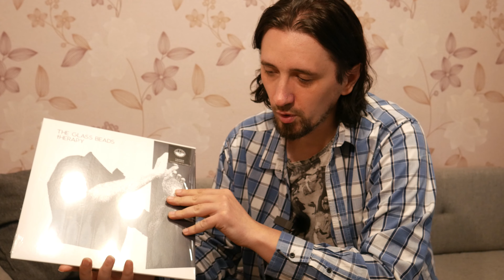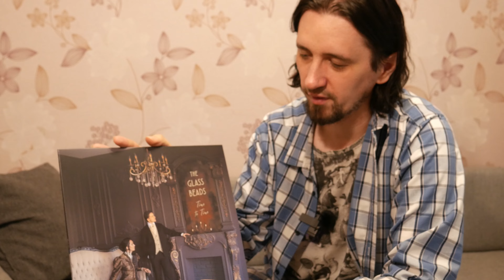O Vinylach 17 - Glass Beads Therapy